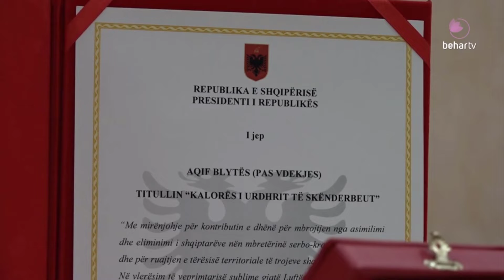Dekorimi i Aqif Blytës dhe të tjerëve nga presidenti i Shqipërisë shkelqësia e tij z. Ilir Meta